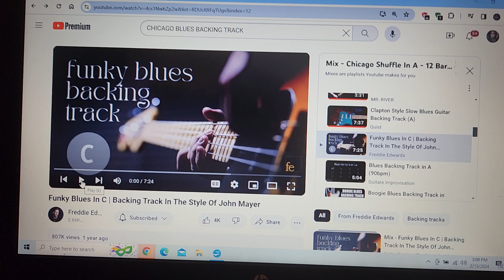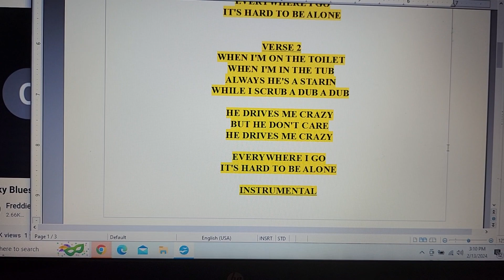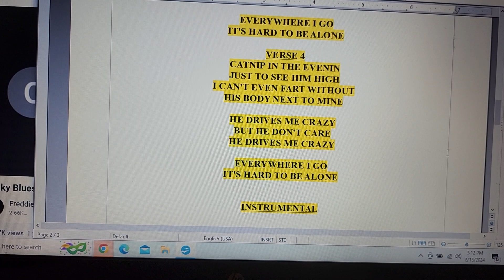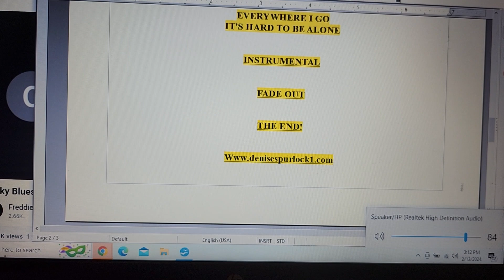IT'S HARD TO BE ALONE WRITTEN BY DENISE SPURLOCK AND FREDDIE EDWARDS